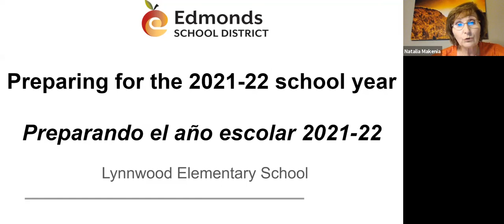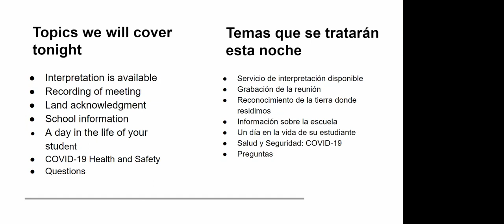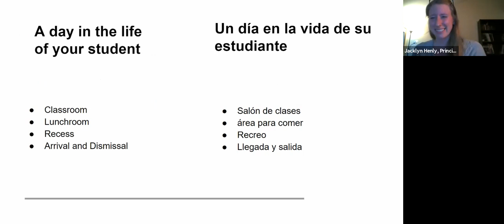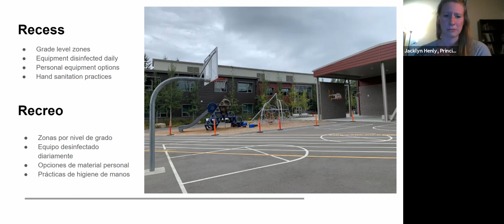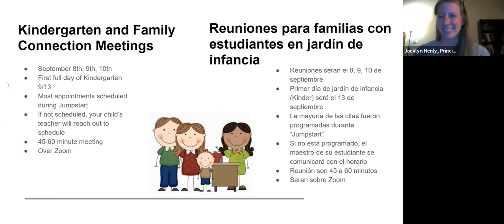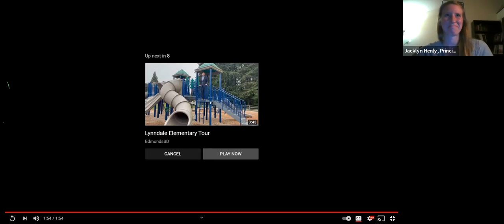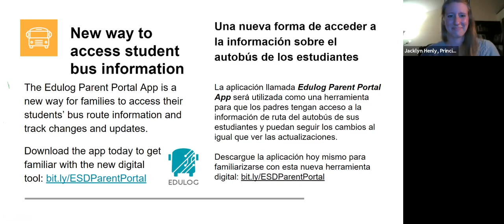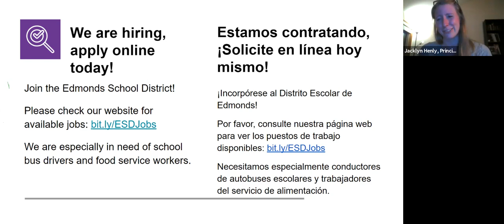Lynnwood Elementary: Preparing for the 2021 2022 School Year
Learn about Lynnwood Elementary school and how the year will look for students and parents.